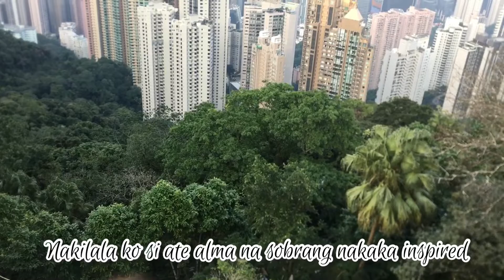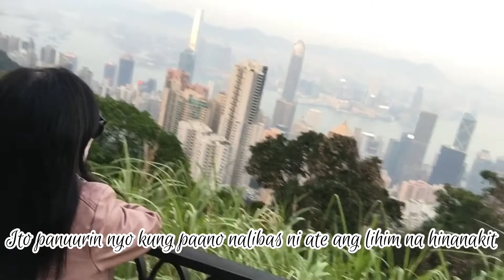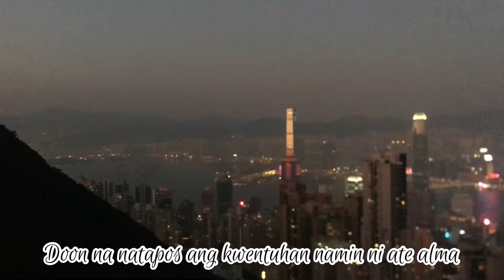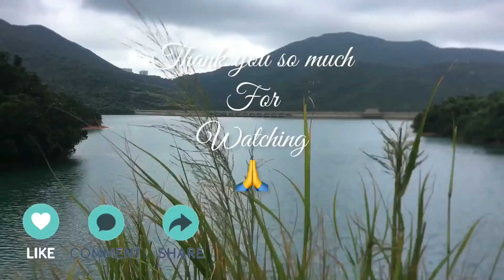HINANAING NI KABAYAN NA HINDI ALAM NG MGA ANAK?marame makaka relate dito na mga ofw 😭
Credit music:YOUNG ME DREAMING
Musician:carl storm